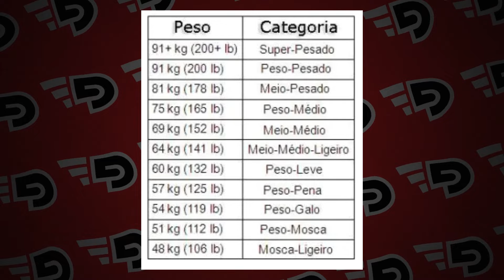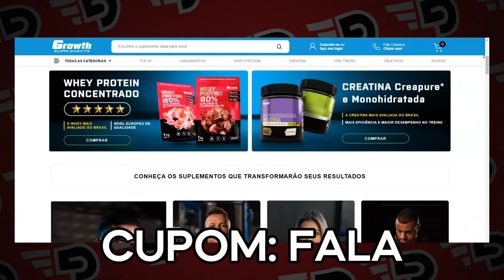Motivo de Ter Tantos Cinturões de Boxe (E Porque Estraga o Esporte)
🔗 Links 🔗

↑ Cupom FALA ↑

🔥 Equipamentos de Boxe que indico

Opções de Título
Explicando os Cinturões do Boxe
Por que Existem Tantos Cinturões de Boxe
Explicando TODOS os Cinturões do Boxe
Motivo de Ter Tantos Cinturões de Boxe (e porque está arruinando o esporte)
Cinturões no Boxe: Explicando a Bagunça Criada pelas Organizações